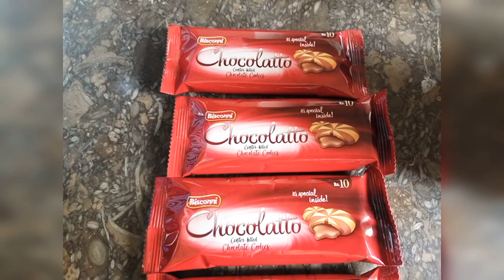Chocolatoo milkshake 😋😋 | Esay Recipe | Ayesha Furqan Vlogs ❤️